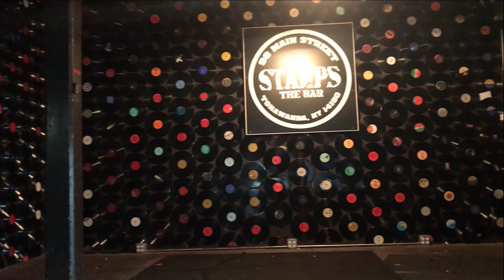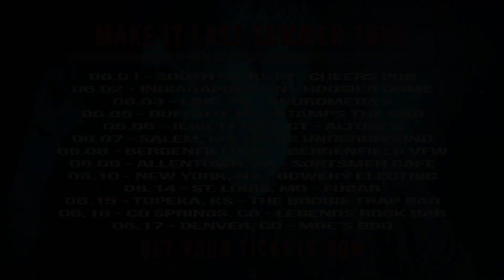The Anchor | Summer Tour 2018 - Vlog #3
06/05/18 - 06/06/18
Buffalo, NY / Jewett City, CT

Make It Last EP OUT NOW!

A World Ahead Out Now!

**Tour Dates**
6/1 - South Bend, IN - Cheers Pub
6/2 - Indianapolis, IN - Hoosier Dome
6/3 - Erie, PA - Andromedas
6/5 - Buffalo, NY - Stamps... The Bar
6/6 - Jewett City, CT - Altones
6/7 - Salem, MA - Opus Underground
6/8 - Bergenfield, NJ - Bergenfield VFW
6/9 - Allentown, PA - Sportsman Cafe
6/10 - New York, NY - The Bowery Electric
6/14 - St Louis, MO - Fubar
6/15 - Topeka, KS - The Boobie Trap Bar
6/16 - Co. Springs, CO - Legends Rock Bar
6/17 - Englewood, CO - Moe's Original BBQ